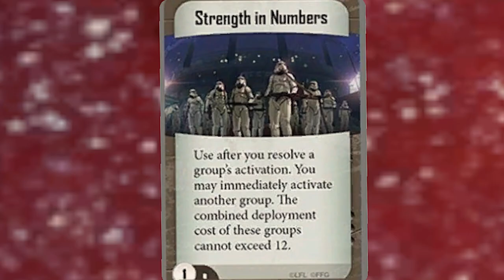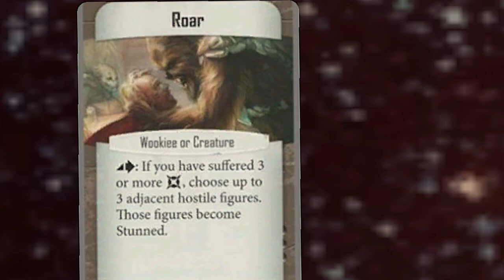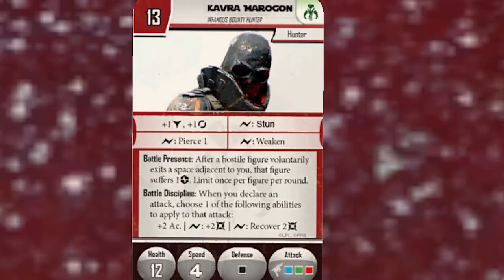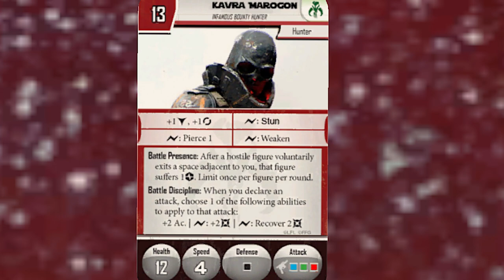Star Wars, X-Wing, Imperial Assault - Webisode 37c, Clearing the Way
The rebels of the Senex Sector have destroyed the Super Trooper lab, and have figured out the best target for their attack to clear the Senex Trace. Having gathered their forces, they are now ready to make their attack. But as they do, Jarn makes a discovery through the Force that may throw a wrench in their plans.

This is part of a grand campaign played throughout the year using the Star Wars games from Fantasy Flight: Age of Rebellion, X-Wing, Imperial Assault, and Legion. Everything that happens in one game effects what happens in the others, and it is being chronicled through a series of videos from RPG Storytime. You can find all games and minis from Fantasy Flight